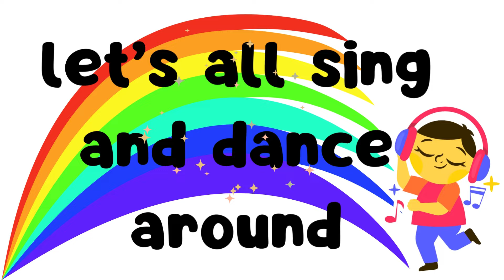Color Song for Preschool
Best Learn Colors for Toddlers. Kids educational video.